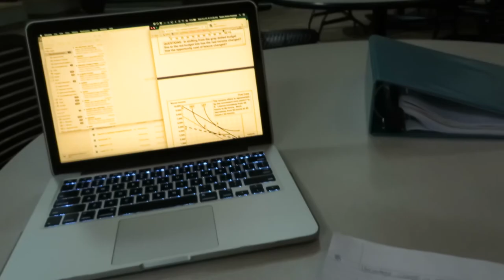MY FIRST PHOTOSHOOT | (College Vlog #1)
I"M BACK BABY. I did a photoshoot over this past weekend to see how I could test my body in preparation for my first Men's Physique Competition next year. Really happy with my results, but it just left me feeling hungrier than ever to bring the best package possible next year when I step on stage. Check out cooper on instagram @coopfitz!

See you all real soon!